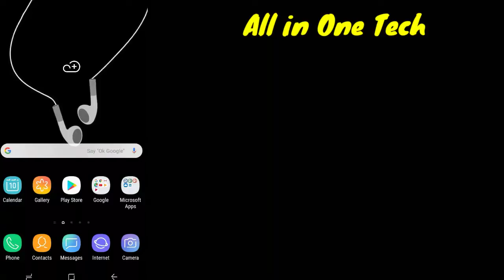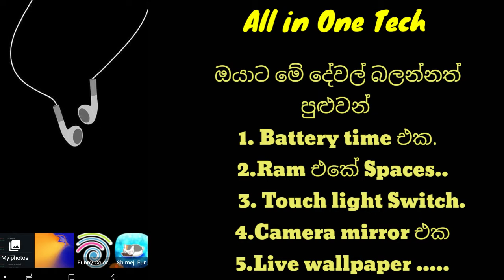The Only launcher that will make the app icons on your phone ALIVE !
Hi, Guys... welcome come to our Channel,😘😘
Thanks 🙏